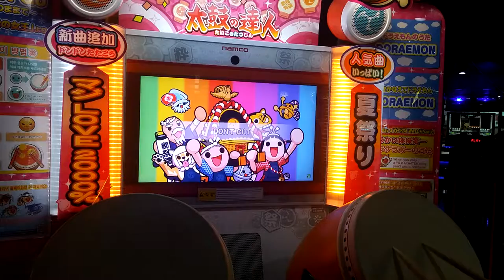태고의달인 Don't cut(돈컷) 욘바이 도롱 59불가